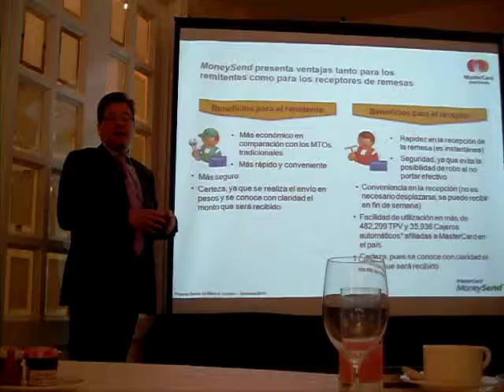eltiojorge Además de una considerable ventaja económica, traducida en ahorro, MoneySend tiene otros beneficios para quien envía el dinero de Estados Unidos AVI